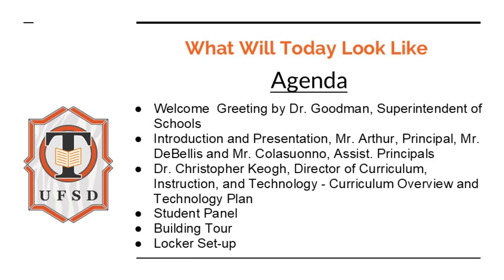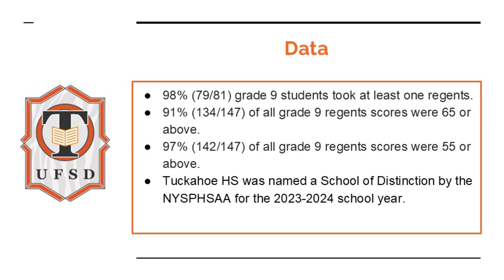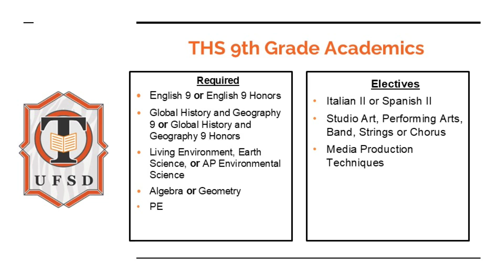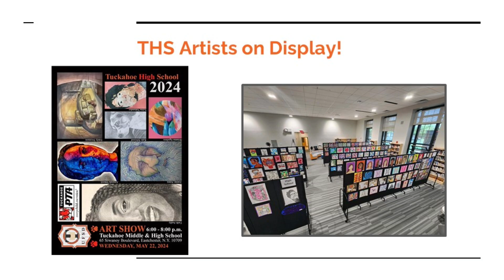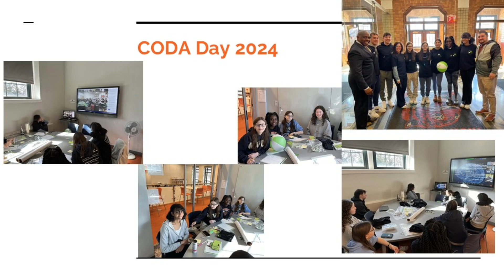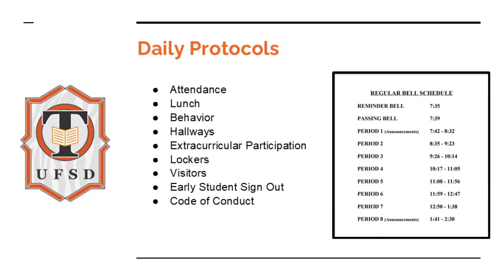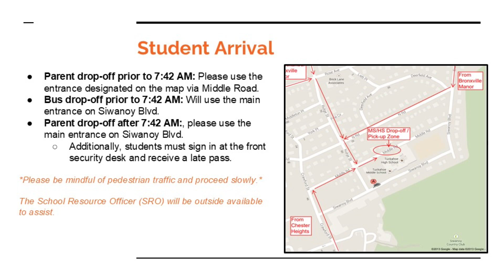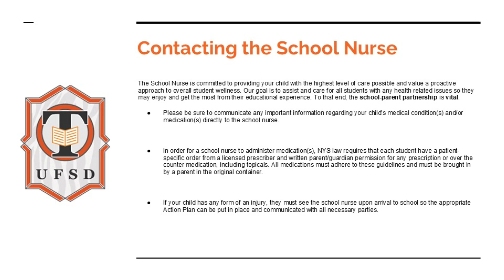Tuckahoe High School 9th Grade Orientation-August 22, 2024